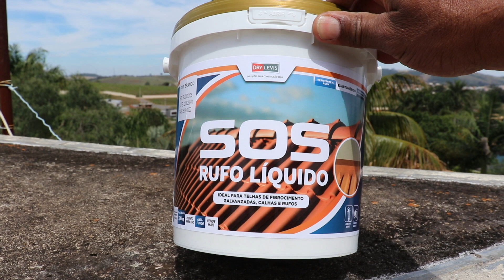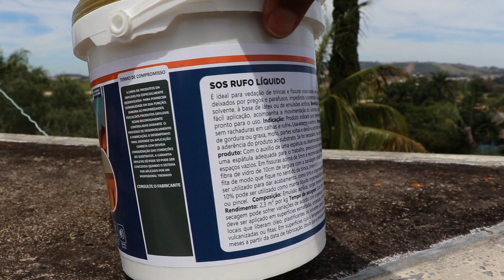COMO APLICAR O RUFO LIQUIDO NO SEU TELHADO (CHEGA DE VAZAMENTOS)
Pessoal nesse vídeo vou mostrar um trabalho com rufo liquido, vai facilitar muito o trabalho de vocês, querem um produto para fazer reparos no telhado, estão com goteiras e vazamentos aqui está a solução

Um forte abraço do MARCOS BALIEIRO!

Cupom MARCOSBALIEIRO

Lembre-se sempre:  A vida e feita de desafios e não existe resultados sem esforço!